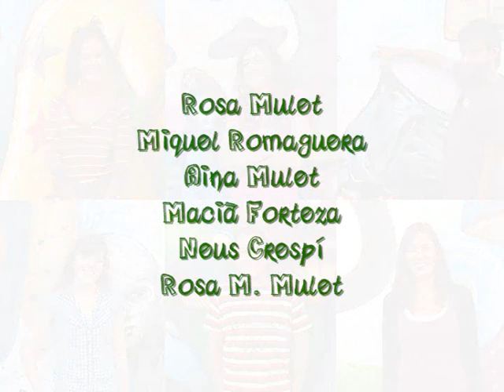Vídeo invitació al fòrum jove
"Diguis, on vols que vagin els duros?"
Reunió de la comissió jove per a l'elaboració del pressupost municipal participatiu de la partida joventut
21 d'octubre de 2010
19 hores al Casal de Joves